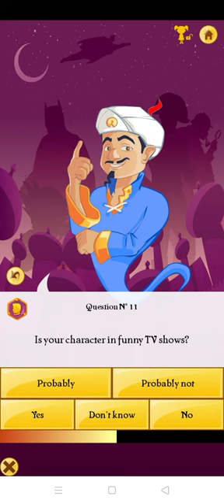Can Akinator find Santosh Sharma/ Santu/ Bhavika Sharma????